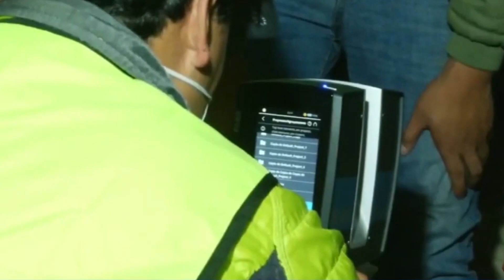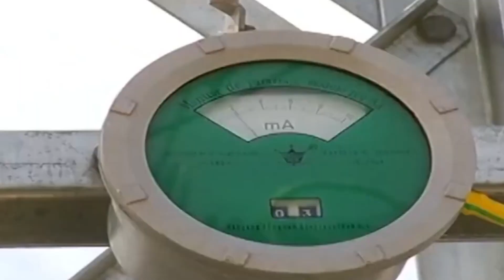PREOCUPACIÓN EN LATACUNGA POR CORTES CONSECUTIVOS DE ENERGÍA ELÉCTRICA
Información | La Cámara de Comercio y la colectividad de Latacunga expresan su inquietud ante los cortes consecutivos de energía eléctrica que afectan el normal desarrollo de los negocios en la ciudad.